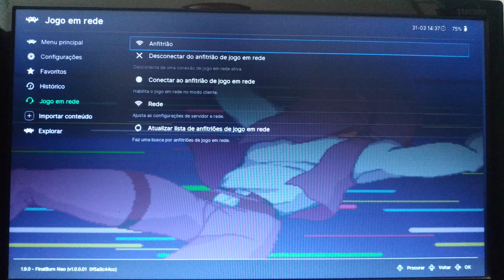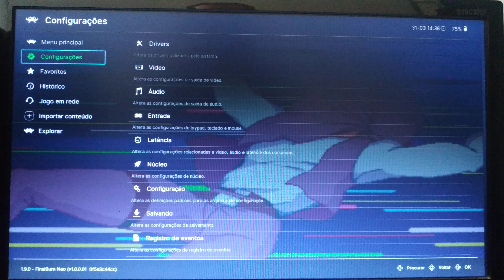Bug EmuELEC 4.0 (Servidor de retransmissão sempre ativo)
Neste vídeo mostro porque quando vamos jogar online no EmuELEC 4.0 não conseguimos e a única alternativa para resolver isso.